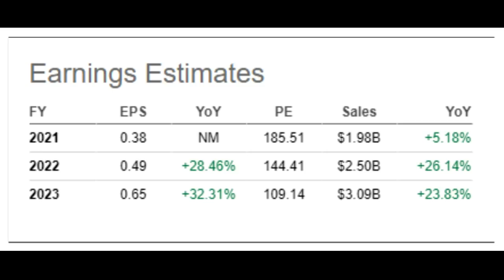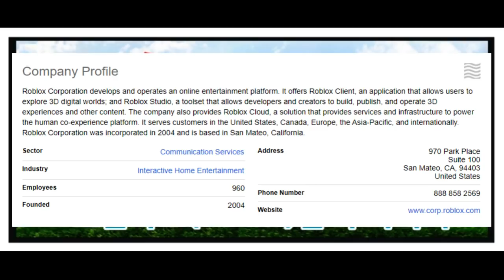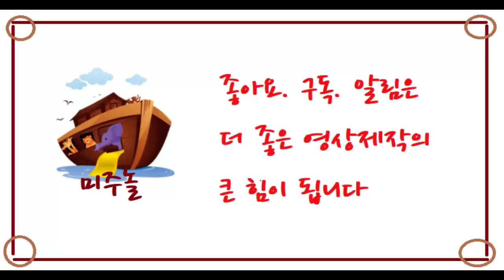[종목추천] 로블록스(RBLX)를 주목해야 하는 이유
미주놀 공식 후원 쇼핑몰

미주놀 장학재단 펀드기금 $11229

$1,000  (Katie Moon)
$800  (Jennifer Choi)
$629   (Lee Chung Hyeon)
$503   (Teresa Moon)
$500   (David Namkung)
$500   (Anonymous)
$400   (Jessica Kwon)
$358   (Sunyoung Yang)
$300   (Jinah Baik)
$310   (Somi Chung)
$283   (Yewon Chun)
$260  (M. In)
$250   (JY Hwang)
$250  (Youngkim Jee)
$230   (Sarah Kim)
$200   (Michael Chong)
$200   (Kyungmin Kim)
$200  (Anonymous)
$200  (Jimin Shin)
$180   (Eunju Oh)
$180   (Sun Young Kang)
$150   (Eunjung Lee)
$134   (Jamie Shin)
$120   (KIM TAE HUN)
$108  (Joy Chung)
$100   (A. lim)
$100   (Helen Paik)
$100   (Sue Hee Cho)
$100   (Canada)
$100   (Sunny Moon)
$100   (Ivy Cho)
$100   (Christy Kim)
$100   (Sunny Kim)
$100   (Anonymous)
$100   (Helen Paik)
$100  (Soon Hong)
$99    (Sunmi Kim)
$92    (Byung Hwan Lim)
$92    (Kwang Hee Jo)
$92    (DJ Kim)
$92    (EJ JANG)
$92    (HS PARK)
$92    (Kim junghee)
$92    (Kim se yeong)
$92    (CH Lee)
$92    (고 김우곤)
$78    (Eunju Lew)
$74    (Ji Ung Kim)
$73    (Jamie Shin)
$60    (Steve Cho)
$58    (Seo Yeon Kim)
$55    (Kang yoen su)
$55    (Kyung Ha)
$50    (Jinwook Han)
$50    (Jennifer Kim)
$50    (Jung Min Kim)
$50    (Young Haskett)
$50    (SW Kim)
$50    (Susan Nam)
$50  (Jennifer Kim)
$50    (Anonymous)
$48    (Seunghyun Kim)
$46    (Sunmi Ko)
$46    (CH LEE)
$40    (Joo Hwan Park)
$30    (Ha Junhyung)
$28    (kwang hee kim)
$25    (Lim Joo Hyun)
$25    (Kyung Choi)
$25    (Jenny Kim)
$25  (Ji Eon Oh)
$25   (Julie Kim)
$25  (Taek Ki Hong)
$25 (Won Hee Choi)
$25  (Hyojung Choi)
$25  (Minjung Kwon)
$19    (Yeon O Chung)